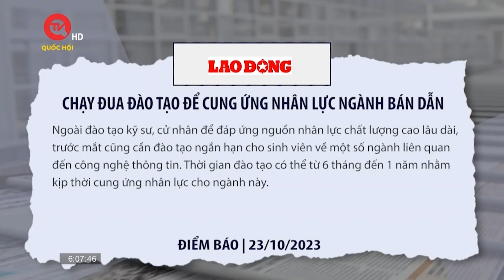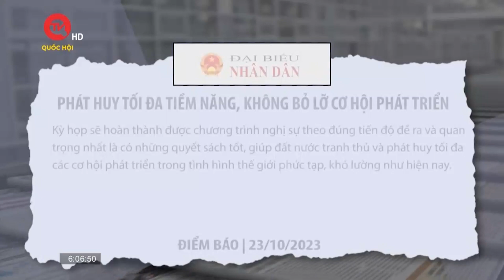Việt Nam chạy đua đào tạo để cung ứng nhân lực ngành bán dẫn | Truyền hình Quốc hội Việt Nam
Truyền hình Quốc hội Việt Nam | Hiện có hơn 50 doanh nghiệp FDI lớn đã đầu tư lĩnh vực công nghiệp vi điện tử và bán dẫn tại Việt Nam. Vì thế, ngành này ngoài nhu cầu tuyển hàng chục nghìn lao động phổ thông, còn đòi hỏi về nguồn nhân lực chất lượng cao.